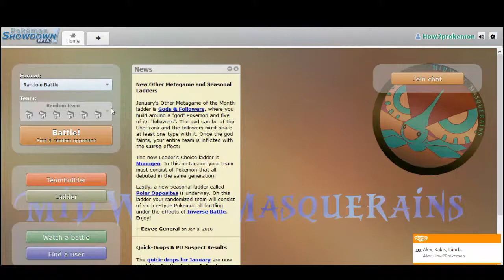How to Prokemon: Grudge Match w/ Guests [Ep 0]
Here's a match using a Prokemon team, but wait...they have the same team too...but slightly better?!

_'s Twitter: xxxxxxxxxx
_'s Youtube: xxxxxxxxx